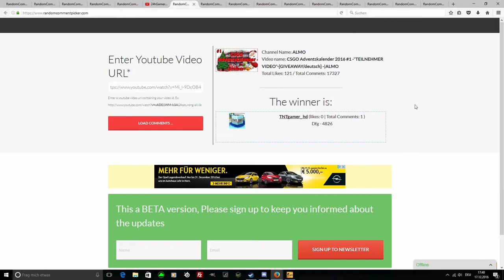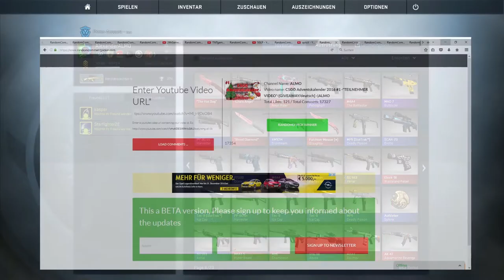CSGO Adventskalender 2016 #18 -"Community Preise streak"-[GIVEAWAY/deutsch] -|ALMO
► Mein Equipment

● Monitore: Kommen noch!